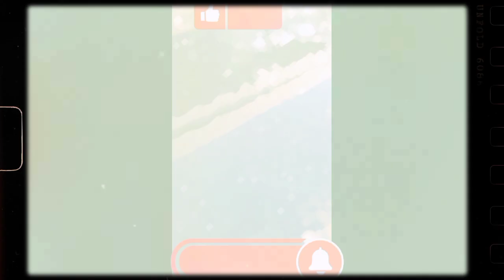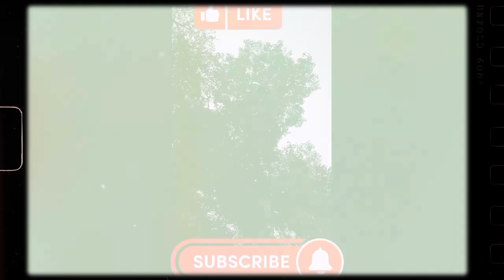Itni Barish Kay Baàd | Mosam Behtar Ho Gaya | Dhoop Be Nikal Ayi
Itni Barish Kay Baad Mosam Better Ho Gaya Dhop Nikal Ayi
Zara Sochiye Zindagi Kya Hai
Yad Rakhna Muhabtay Bantnay Say Bhar Jati Hai

I am a YouTube creator sajidrasool568
Thanks!